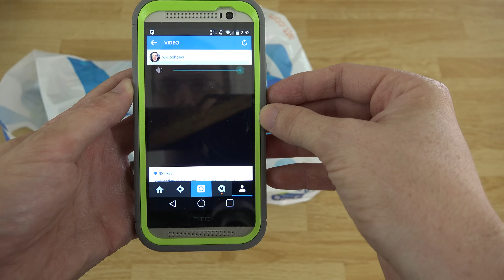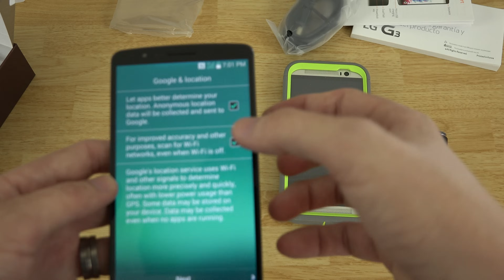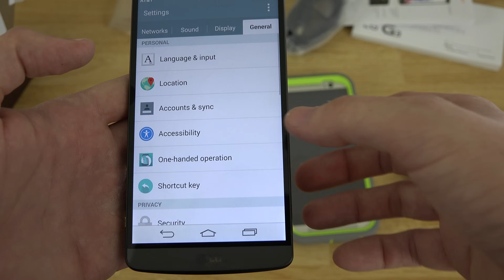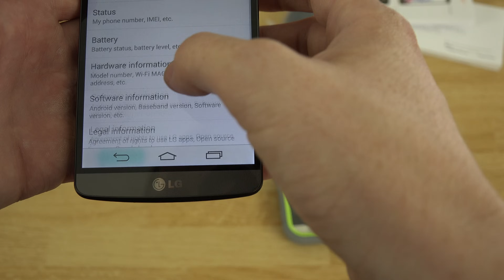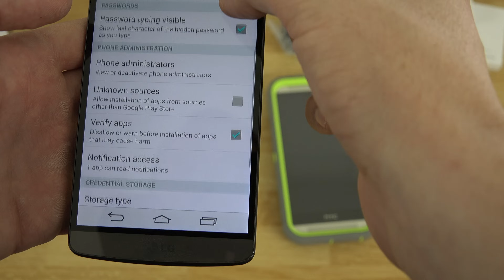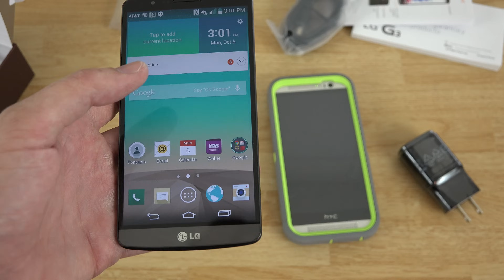LG G3 Unboxing, First Look, and How To Root!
Protect your device with SquareTrade!

I'm going to put SquareTrade on my LG G3 today! I will NOT pay my Carrier an extra 10 dollars or so, when I can just pay SquareTrade 5 dollars a month, or 99 Dollars and not have a monthly payment on my insurance!

In this video we unbox the LG G3 (32GB) from AT&T. We boot it up, and even root it super easily with TowelRoot! (Still need to install SuperSU from the Play Store), but since my laptop is currently being prepared, I couldn't edit this video.

If the bootloader is not unlockable, I'll probably trade this for the Moto X2 (2014)... but I don't know yet! I gotta do some research!